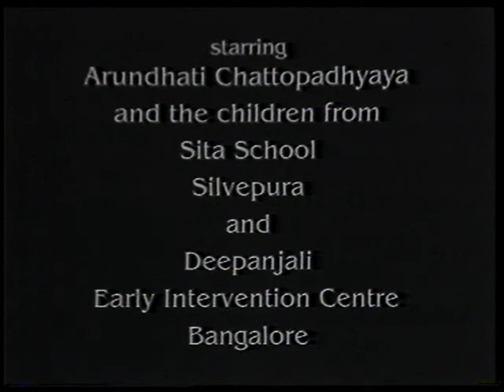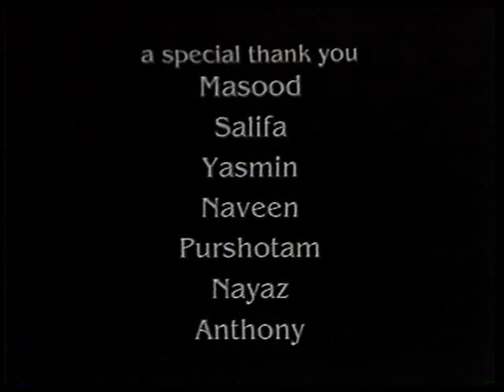MUSIC RHYTHM MOVEMEVT